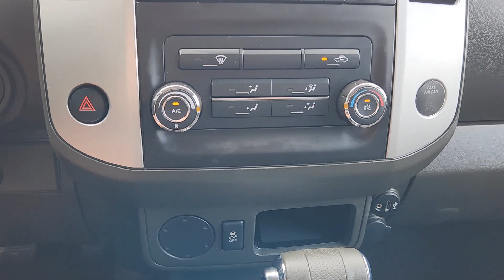2018 Nissan Frontier SV TX Waco, Hewitt, Robinson, Bellmead, Woodway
CONDITION] 2018 Nissan Frontier SV available at Douglass Nissan of Waco located in 5605 Legend Lake Parkway , Waco, TX, 76712. Servicing the Waco, Hewitt, Robinson, Bellmead, Woodway area.

This could be the car for you, the  2018  Nissan Frontier.  This capable Frontier delivers impressive durability and a work ethic to match. Ready to tow, haul, or explore the trail, this rugged mid-size pickup is an exceptional value. The following are some of this vehicles highlighted options: Keyless Entry, Back-Up Camera, Satellite Radio, Bed Liner, Alarm, Steering Wheel Audio Controls, Aluminum Wheels, Electronic Stability Control, Intermittent Wipers, Traction Control. Add a little creature comfort to your work day when you're at the wheel of this Frontier. Come in for a fun and easy test drive. Our team will make it the best part of your day.